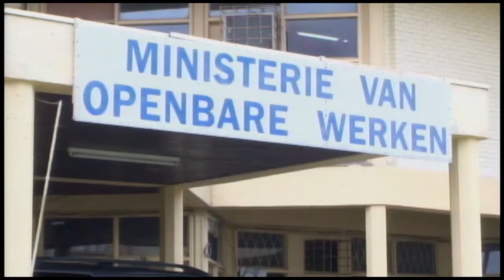04 01 2017 Cie zwaartransport geinsalleerd